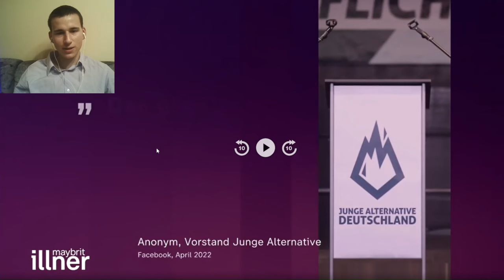Unfähige Ampel! Sahra Wagenknecht redet Klartext bei Maybrit Illner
Sahra Wagenknecht, Kevin Kühnert, Jens Spahn und Beatrix von Storch bei Maybrit Illner | Reaktion auf Maybrit Illner vom 15. Februar 2024